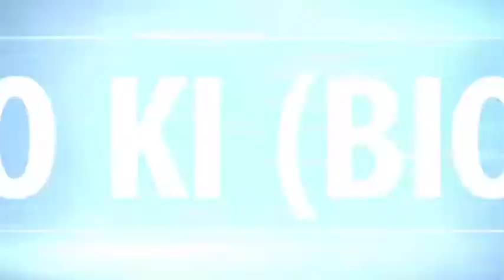आज़ाद हिन्द फौज का नायाब हीरा कैप्टन मोहन लाल कुरील||mkg precise truth